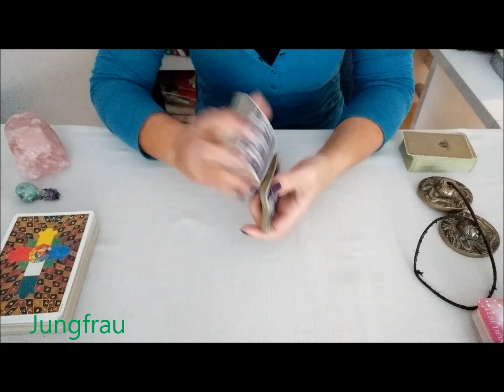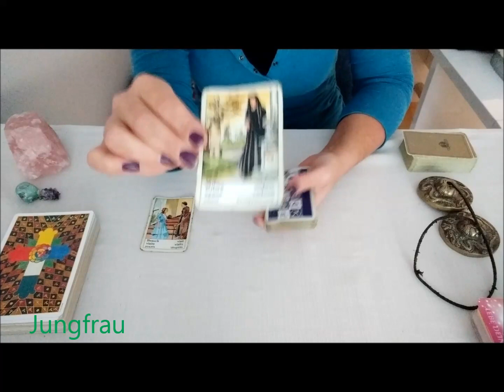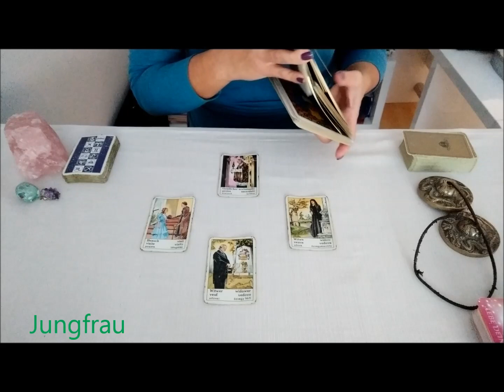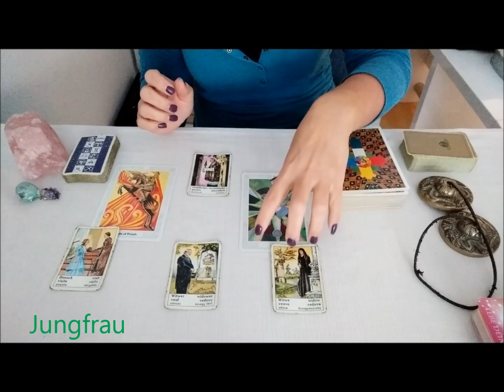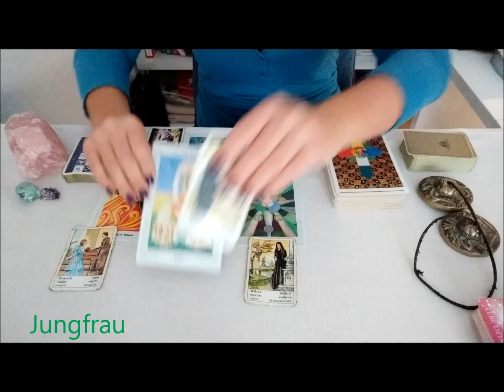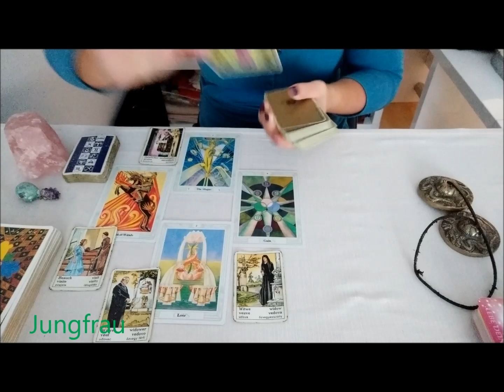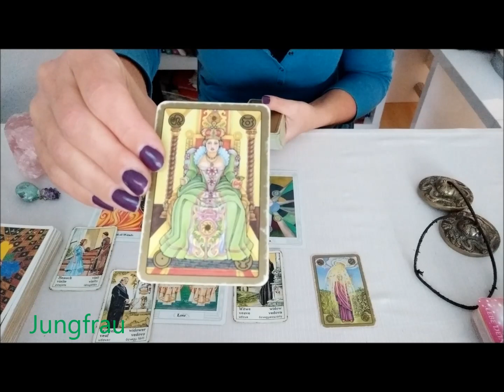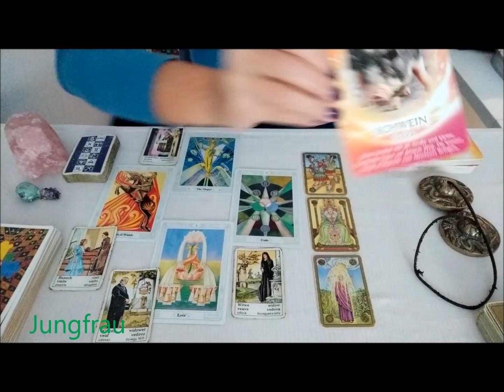Jahresorakel 2021 Jungfrau !Glück kündigt sich an!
In dieser Legung erfährst du für dein Sternzeichen die Schwerpunkte für das Jahr 2021, die inneren Entwicklungsschritte und welches Krafttier dich begleiten wird.

Aboglöckchens, wirst du automatisch an meine zukünftigen Beiträge erinnert. ∞

∞ Dieser Link ist für all jene, die mir mit einer Spende einen Energieausgleich zukommen lassen möchten

∞  Kartendecks variieren:
Zigeuner Wahrsagekarten Schirner Verlag
Symbolonkarten Kailash Verlag
Crowley Tarot